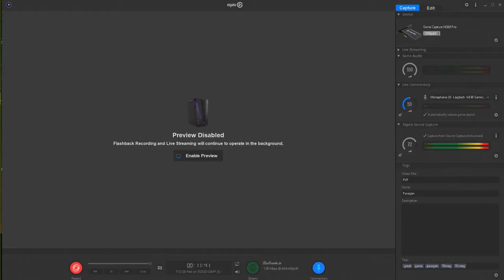How to be the Best "Laydown Comedian" in Warface! 1080p 60 FPS Gameplay!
PVE Hard Mission in Crytek's War Face FPS!

It would also help me out if you could check out my Donor link as well in order to continue support for this channel

or Vimeo @ FTMOG

Any amount of contributions would be greatly appreciated and will go back into improving the channel and helping it grow! Thank You!